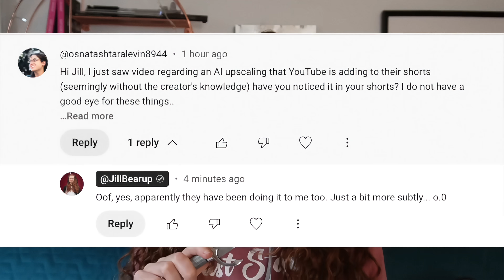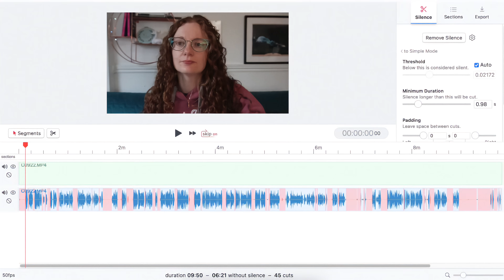"REAL" 👩🏻‍🦰Deepfakes👩🏻‍🦰: YouTube's Worst New Feature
And they didn't even ASK FIRST. YouTube has started upscaling their Shorts, and it's making people look...weird.